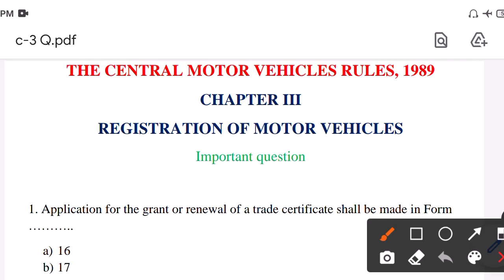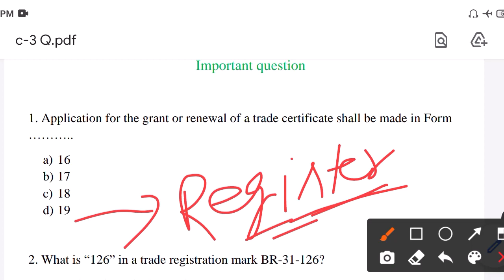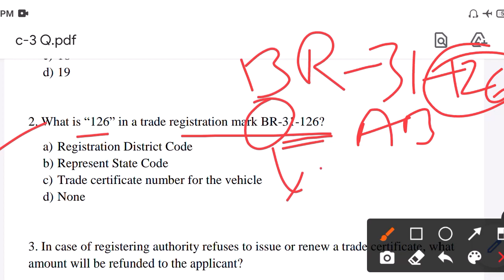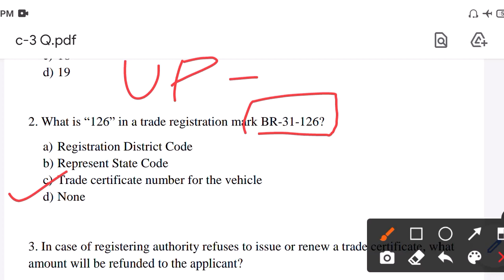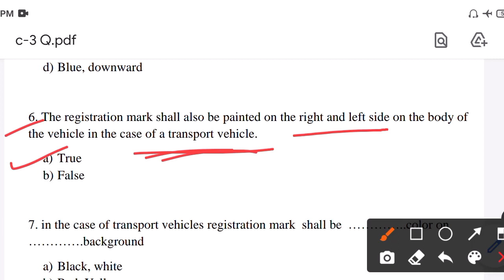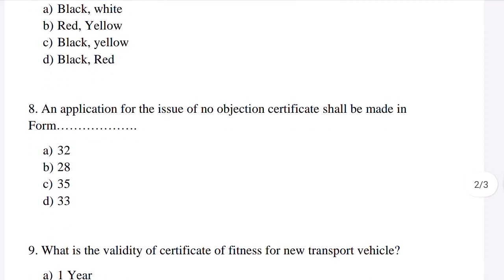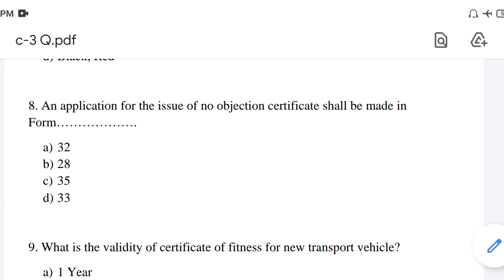Imp MCQ |THE CENTRAL MOTOR VEHICLES RULES, 1989 | CHAPTER-3 | REGISTRATION OF MOTOR VEHICLES | RTO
Imp MCQ |THE CENTRAL MOTOR VEHICLES RULES, 1989 | CHAPTER-3 | REGISTRATION OF MOTOR VEHICLES
 | RTO | MVI Inspector
In this video i have discussed about important question of chapter-3 of Central Motor vehicle rules 1989.
CHAPTER III
REGISTRATION OF MOTOR VEHICLES

About Us :
On Wise Gyan Channel we are giving I video related to education. Latest Job Updates and Latest Government Job Updates are given also we provide Updates of PSU Jobs and other Engineering Jobs for Engineering Disciplines as well as many other Graduates.